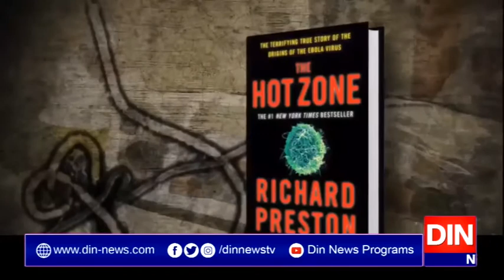دنیا کو پانچ سال بعد پھرعالمی وبا کا خدشہ،ماہرین نے خبردار کردیا